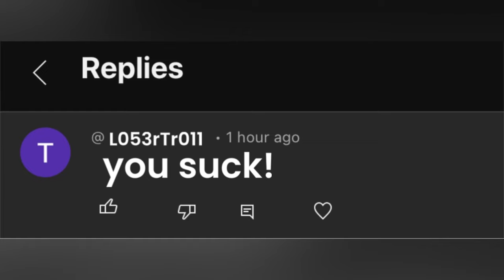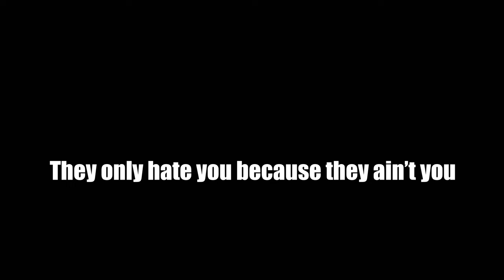Don’t Get Trolled - Watch This If You Are New To Content Creation